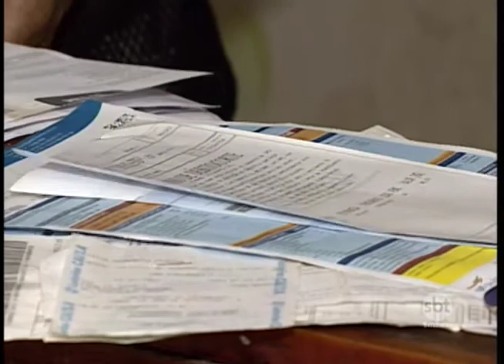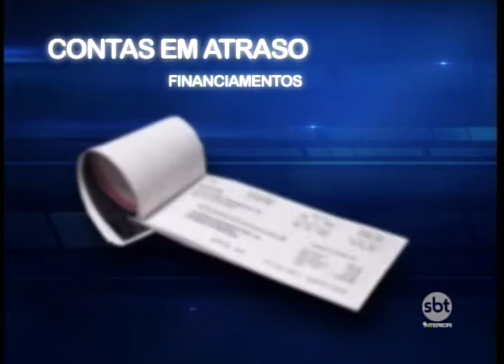Reportagem explica consequências em manter contas atrasadas e explica como resolver problema